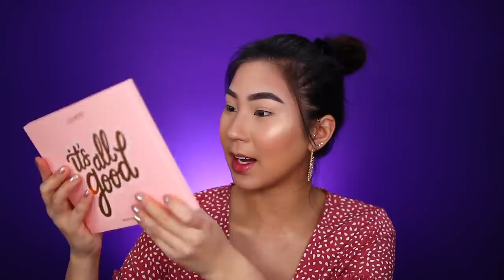PROBANDO POR PRIMERA VEZ PALETA GRANDE DE COLOURPOP..TAN BUENAS COMO LAS PEQUEÑAS?!